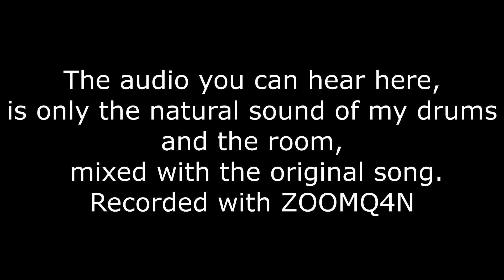WE'LL GRIND THAT AXE FOR A LONG TIME - PANTERA (Reinventing the steel, 2000) Vinnie Paul #012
You don't know how hard is play a song till you try it! Awesome track!

Video recorded with ZOOMq4n for audio and video

DRUMS:
Mapex M series emerald green
-toms 10" 12" 16"
-bass drum 22"
-snare BLACK PANTHER BLADE 14"X 5,5

CYMBALS:
-hi hat UFIP BIONIC SERIES 14"
-crash MEINL CLASSIC CUSTOM 16"
-crash MEINL CLASSIC CUSTOM 18"
-splash MEINL CLASSIC CUSTOM 10"
-china IMPRESSION ROCK SERIES 10”
-china MEINL CLASSIC CUSTOM 18"
-ride IMPRESSION MEGABELL ILLUMINATI SERIES 21"
-hi hat IMPRESSION ROCK SERIES 13”

DOUBLE PEDAL DW 3000

WINCENTS DRUMSTICKS 5A XXL

DRUMHEADS:
REMO PINSTRIPE ON TOMS
REMO CONTROLLED SOUND ON SNARE
EVANS EMAD 360 ON BASS DRUM

HARDWARE MAPEX, PEARL, TAMA